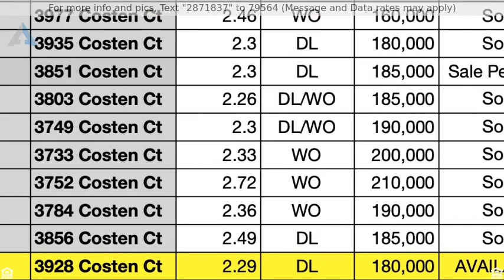Priced at $165,000 - 250 Quincy Street, Grandville, MI 49418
Jamestown Estates

Jamestown Estates is an 11 parcel development with 2+ acre homesites set in a serene and private wooded setting with a creek meandering through. JUST 2 Parcels left! Parcel  J & K. (See document section in website menu for surveys & additional info) Priced between $165,000-$210,000. Located in Jamestown Township with Hudsonville Schools. Also, Jamestown Elementary and Riley Street Middle School (For school of choice Byron Center and Grandville boundaries are at the corner of Quincy/Kenowa) Come and walk these beautiful executive homesites and bring your own builder to build your dream home or let us help you interview some! Auxiliary/Outbuildings allowed. Square footage minimums for front lots A,B,J,K: 1800 Ranch, 2100 1 1/2 story (1400 main floor) 2300 2 story (1150 on the main floor) For back lots: C,D,E,F,G,H,I: 2000 Ranch, 2400 1 1/2 story (1700 on main) 2800 2 story (1400 on main). All builds to be approved by architectural review committee. Conveniently located near M6 & 196 as well as the Grandville Mall and amenities. Parcels to have natural gas and charter cable/internet available, and paved trail on Quincy. Approved for modified mound or sidecut septic system. Association fee $250/year for snow plowing, street lights, and private road maintenance fund and $250 association capital fund buy in at close. Private Court asphalt base coat is now done.